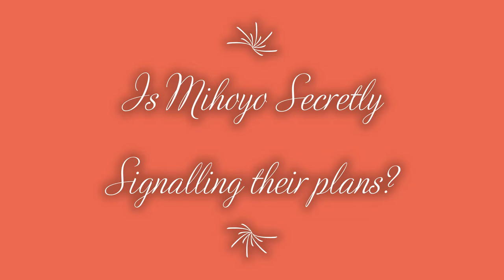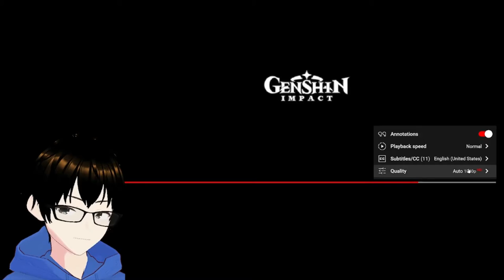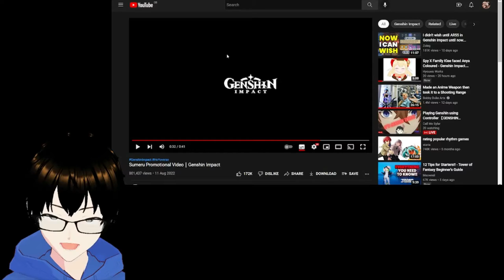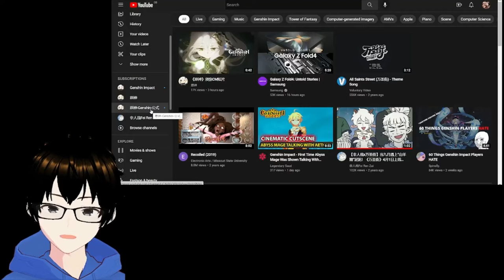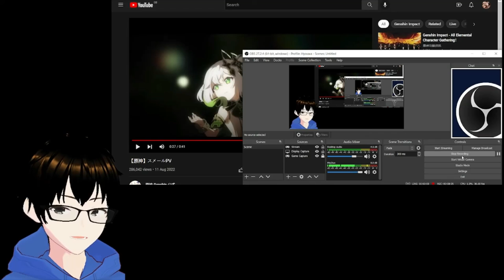Genshin Impact anime Planned by Mihoyo? I wish! Reaction to Sumeru Promotional Video Genshin Impact.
Reaction video to the new Sumeru Promotional Video｜Genshin Impact in English, Chinese and Japanese.

Japanese Voice actor, voices Tenten from Naruto.

A new animated trailer, to showcase Sumeru and its people, Featuring all the possible 5 star characters and Collei.
I was really shocked by this, I was expecting more kinda behind the scenes, or maybe an in game play of the area. But I was not expecting a short PV that was completely animated.
I couldn't find any info on who was responsible for the animation, but I am aware that Mihoyo does have its own in house animation team.
Personally I am hopeful, that we will get some kind of animated series.
The short shows that they are able to produce something really good.
I would have created a thumbnail of all the characters featured if I was good at editing.